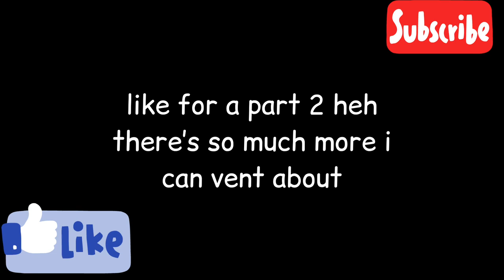The Peter Johnson Movies being absolutely awful for 2 movies straight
Movies used: Percy Jackson and the Lightning Thief, Percy Jackson and the Sea of Monsters

I might do a part 2, maybe. There’s so much more I could add🔱👁👁